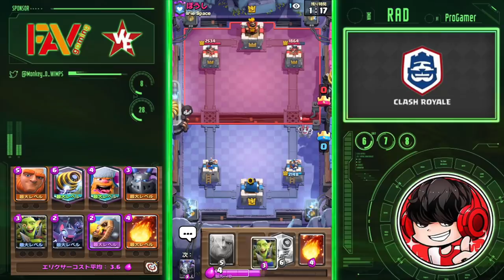【クラロワ】新環境最強デッキ教えちゃいます。。まじで強すぎた！！